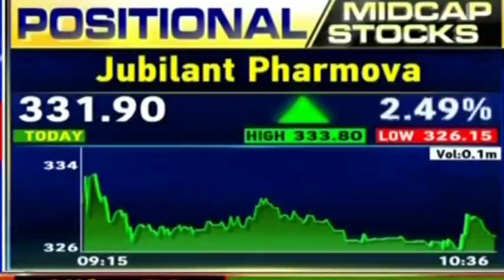Jubilant pharmova lastest News |jubilant pharmova share analysis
Jubilant pharmova lastest News |jubilant pharmova share analysis iko